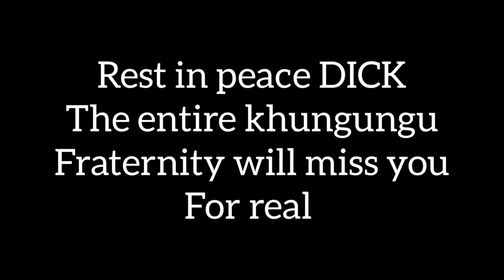SHOCKING MOMENT 😭😭 |DURING BURIAL IN WESTERN KENYA